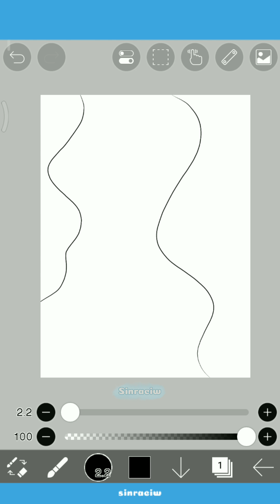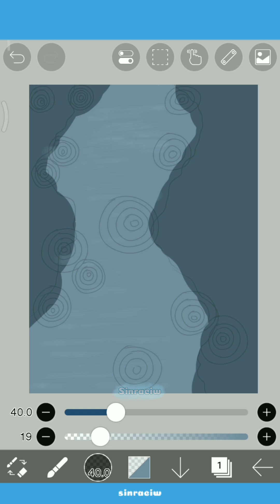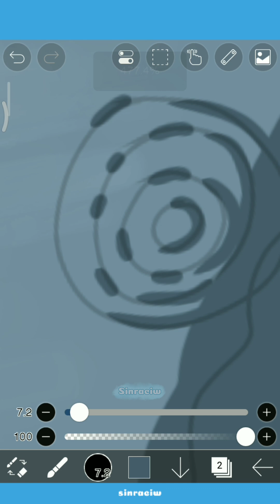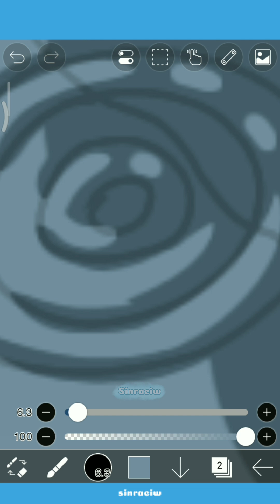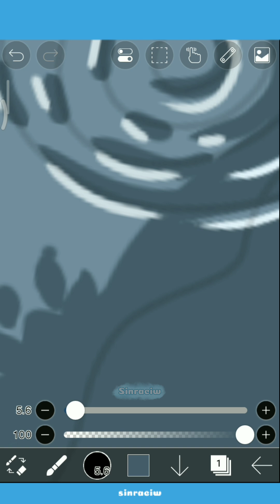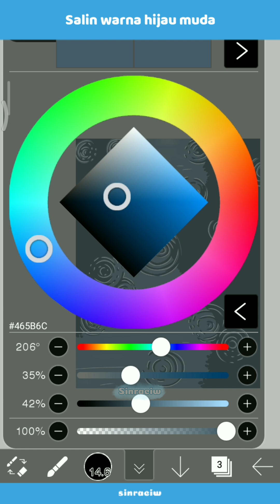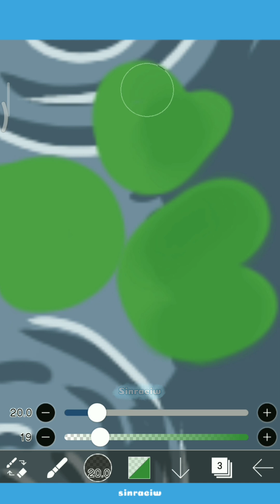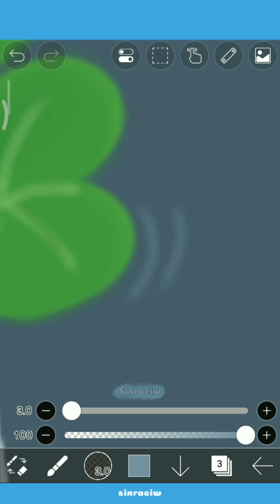[Tutorial Ibis paint x] cara mudah gambar raindrops